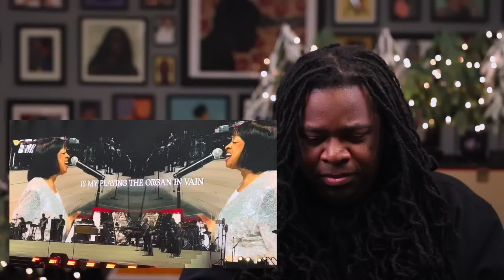Voice Teacher Analyzes THE REUNION TOUR w/ THE CLARK SISTERS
Thank you to@Sc0rpion for sharing this footage for us to enjoy!

If you want to get straight to the analysis, check out the index below:
0:00 - Intro
2:05 - Is My Living In Vain?
11:51 - Hallelujah!